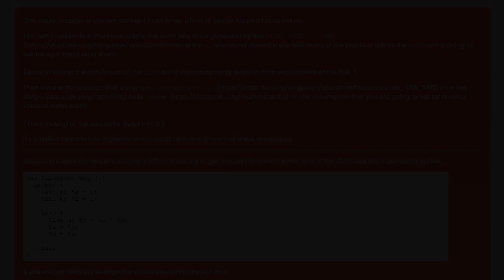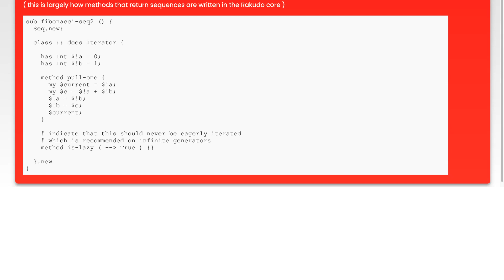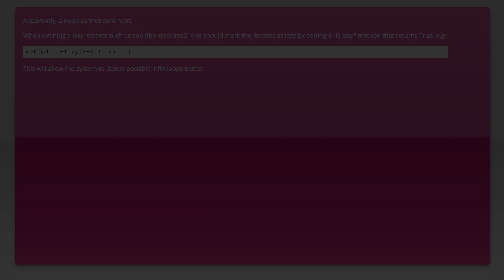How can I use a non-caching infinite lazy list in Perl 6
raku: How can I use a non-caching infinite lazy list in Perl 6

Related to: raku